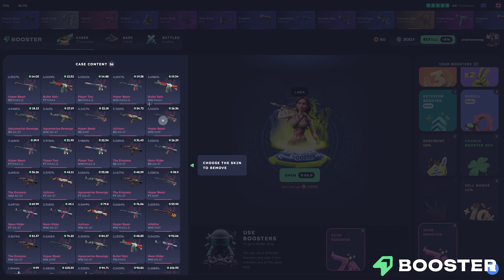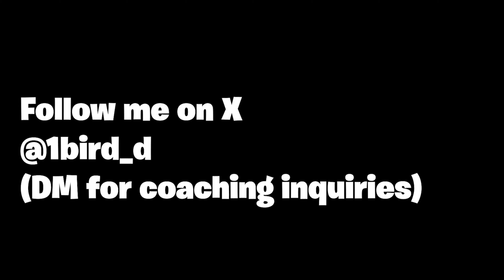HOW TO COME BACK FROM A BAD START (CS2 Live Commentary)